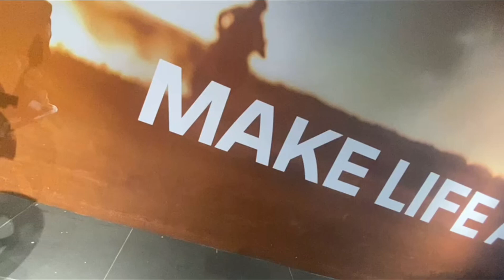BMW G310R Delivery | BMW Lutyens Motorrad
Dreams do come true, if you work hard enough.
Delivery video of brand new BMW G310R.
Song: Babel by Gustavo Bravetti
Follow on instagram guys